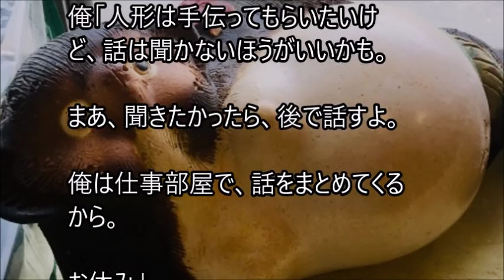俺と姪っ子のお付き合い－朧夢（おぼろゆめ）－その1001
今回の朧夢（おぼろゆめ）ですが、造語なので調べても出てこないはずです。たまにはこんな泡沫の夢物語も入れてみたいと思いました。